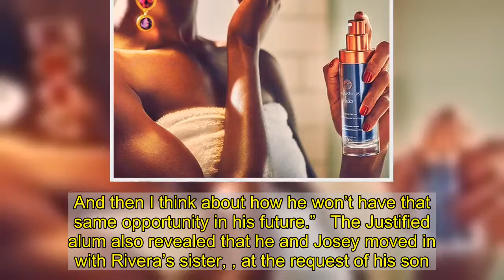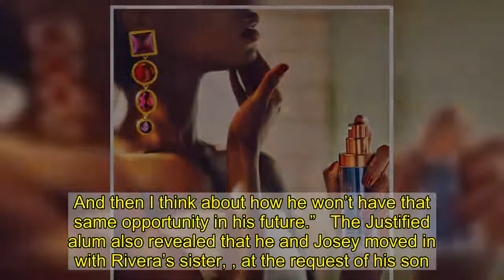Ryan Dorsey to Appear on ‘Station 19’ 5 Months After Naya Rivera’s Death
Back to work. will appear as a guest star on an upcoming episode of Station 19 five months after his ex-wife Naya Rivera‘s death.  The actor, 37, announced the news via Instagram on Wednesday, December 9, along with a behind-the-scenes selfie from the ABC drama series. Dorsey will make his appearance on the Thursday, December 10, episode of Station 19.  “Tomorrow night on 8PM @ABC, see me/EDDIE on @station19 (thanks for having me!) & see how front line workers deal with insanity under pressure first hand during a pandemic never knowing the type of characters they will encounter,” Dorsey captioned the post.  He added, “S/o to @jasonwinstongeorge [Jason George] & @dontgo_jasonwaterfalls [Barrett Doss] for being easy and fun to work with.”  Dorsey’s role comes five months after Rivera accidentally drowned in Lake Piru, California, while boating with the pair’s then-4-year-old son, Josey. She was 33.  In November, Dorsey filed a wrongful death lawsuit on behalf of his son against Ventura County, California, as well as the United Water Conservation District and the county’s Parks and Recreation Management.  The West Virginia native — who was married to Rivera from 2014 to 2018 — shared a glimpse at his and Josey’s first Christmas without the Glee alum on December 5. Dorsey posted an Instagram photo that showed his 5-year-old son reaching for the star on top of their decorated tree.  “HappyHolidays to all. You, you, and even you, all of ya. Hope you get nothing but happiness,” he wrote at the time. “Except you. I’m talking to you, 2020. f***2020.”  In September, Dorsey opened up about how he was coping with Rivera’s death in a candid Instagram video.  “I probably lost a little over 20 pounds. I don’t get good sleep. I’m sad every day,” he explained at the time. “I wake up, I go to sleep sad every night, staring at the ceiling. I’m staring at the wall and I think to myself, how lucky I am to, to still have my mom and to have her help out in my life still. And then I think about how he won’t have that same opportunity in his future.”  The Justified alum also revealed that he and Josey moved in with Rivera’s sister, , at the request of his son.  “And to have to let him get what he wants, you know, what he asks for and what he needs right now, which is his family,” Dorsey said. “Even though if you know it’s temporary and it’s not forever. It’s a temporary situation and after all that he’s had to go through, how could you deny him that?”